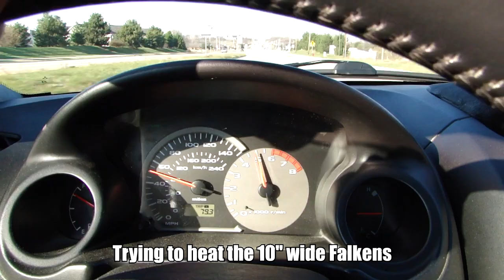Turbo 3G Eclipse Rolling Shots 2012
A few clips of my car cruising around after I installed the new Wavetrac differential at the end of 2012. Boost pressure is set to about 18psi. The car was an absolute blast to drive in the few short weeks I was able to this year and I was sad to put her away for the winter, but she'll be back in spring with a fresh set of tires and possibly some other goodies!

The camera car is a 1992 Mitsubishi 3000GT VR-4 with intake, full exhaust, MBC, and a SSQV.